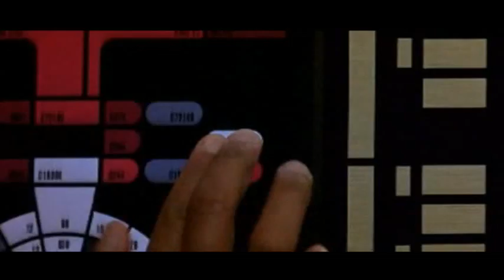STAR TREK NEMESIS - Battle Re-Edition Part 1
Battle re-edition of Star Trek Nemesis featuring "The Pirates of The Caribbean - At World's End" soundtrack composed by Hans Zimmer.

be sure to check part 2 for the rest of it